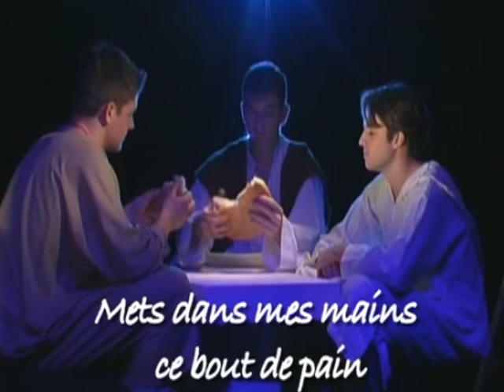JÉSUS SUR MON CHEMIN Jean-Claude GIANADDA